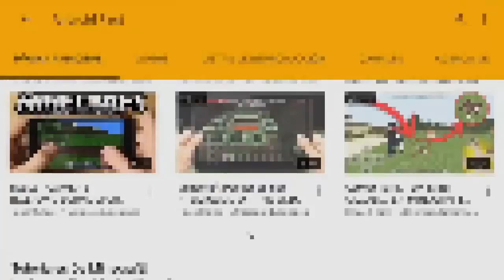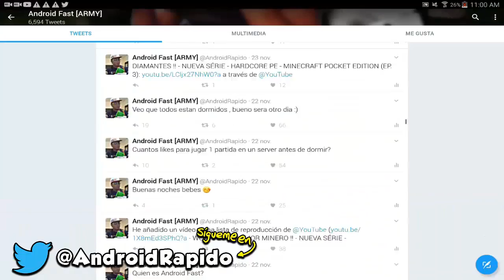COMO TENER ARMAS EN MINECRAFT PE 1.0 !! (MINECRAFT POCKET EDITION 1.0)